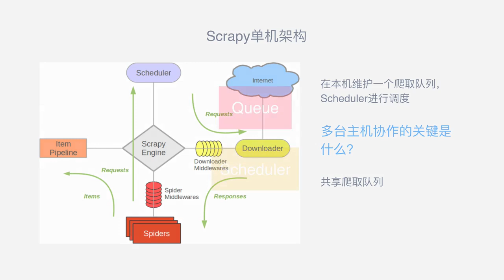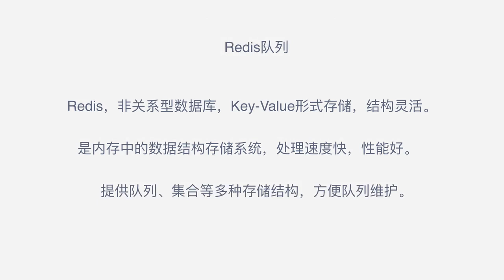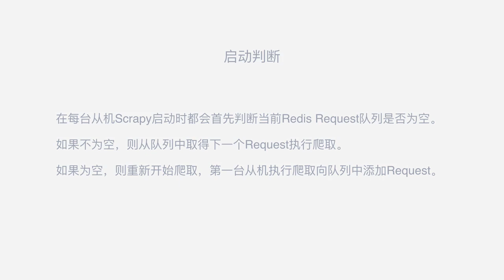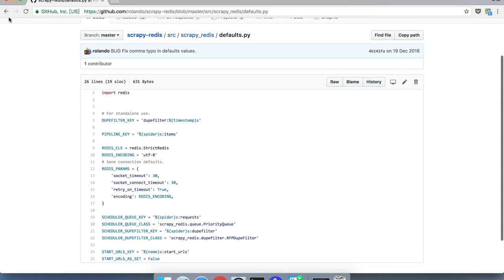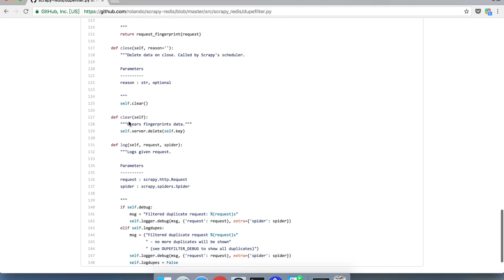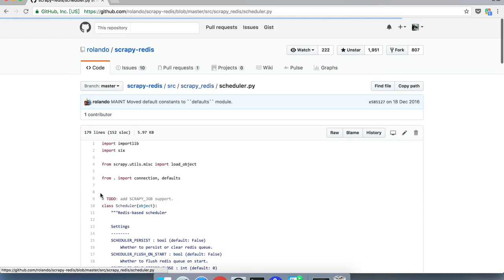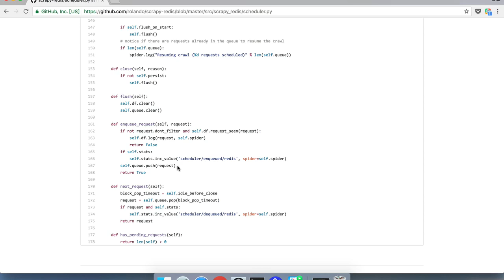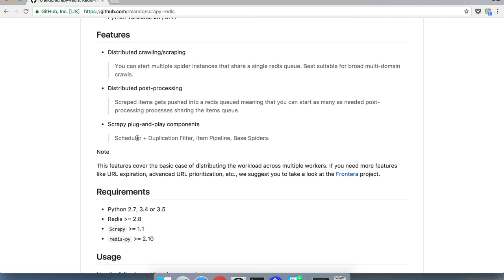课时32：Scrapy分布式原理及Scrapy Redis源码解析